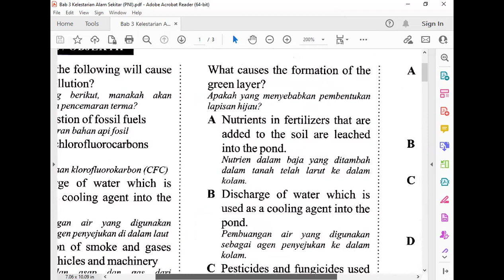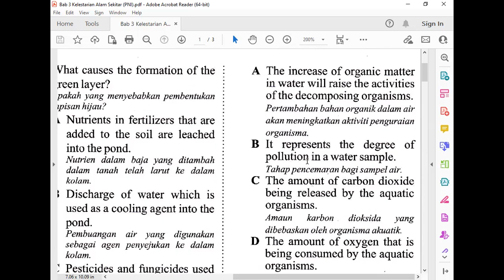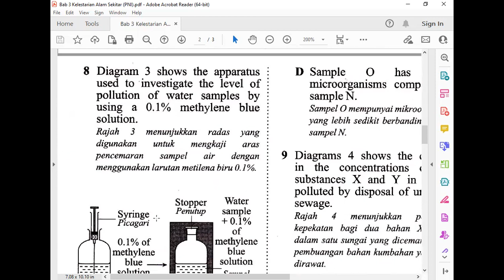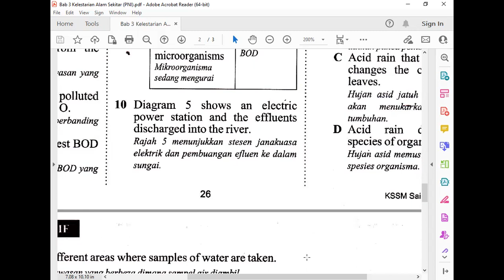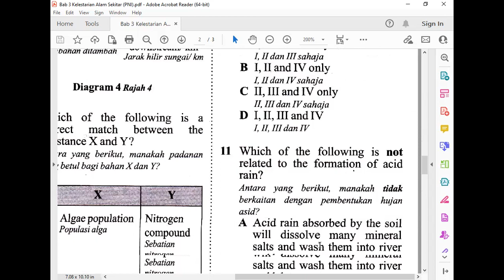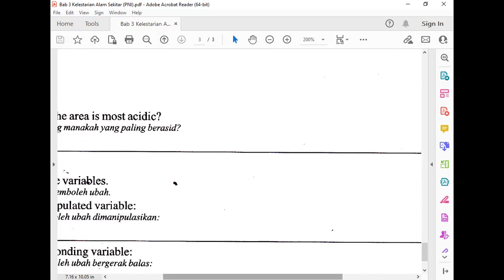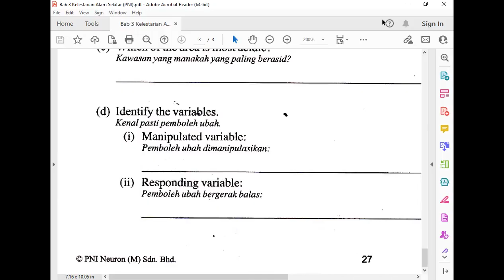FORM 5 SAINS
LATIHAN BAB 3